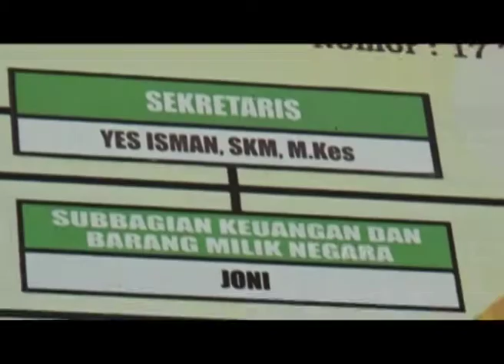AKREDITASI 6 PUSKESMAS TERANCAM TAK DAPAT NILAI MAKSIMAL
PASCA ADANYA PENGHAPUSAN KEBERADAAN TENAGA DOKTER PTT  MEMBUAT DINAS KESEHATAN KABUPATEN MUAROJAMBI KEWALAHAN AKIBATNYA PROSES AKREDITASI TERHADAP 6 PUSKESMAS TERANCAM TIDAK MENDAPATKAN PENILAIAN MAKSIMAL